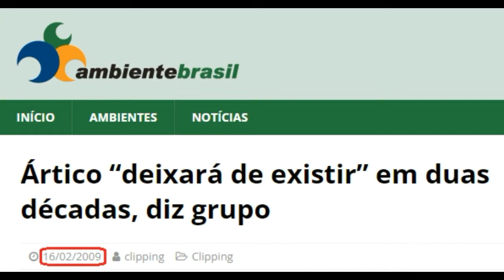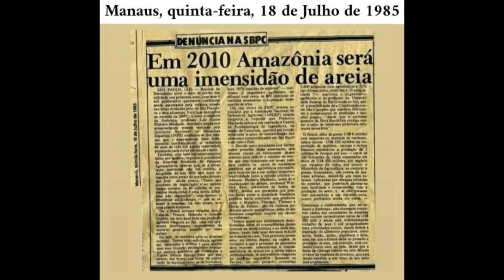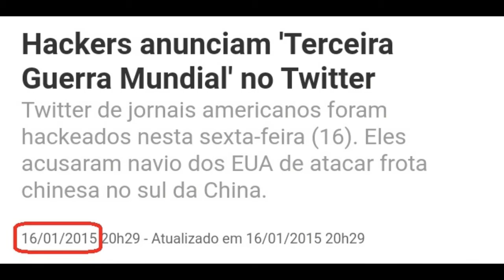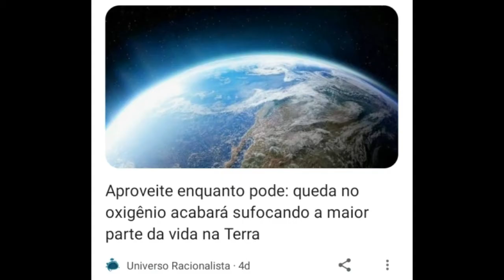UM "FIM DO MUNDO" A CADA SEMANA...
O Fim do Mundo está próximo?

GRATIDÃO! 🙏